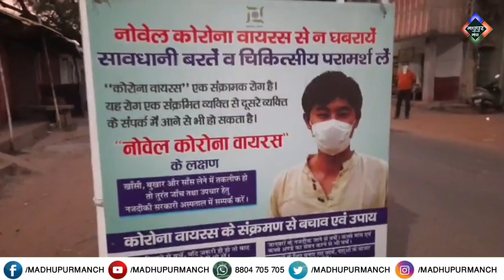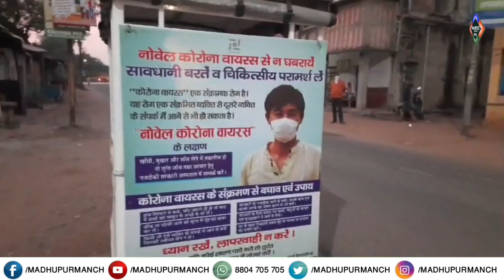लॉकडाउन के इस मुश्किल घड़ी में मधुपुर प्रसाशन का यह अंदाज ने शहरवासियों का दिल जीता